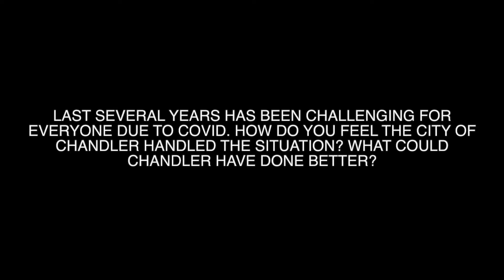How do Chandler City Council Candidates feel the city of Chandler handled COVID? Improvements?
Q: Last several years has been challenging for everyone due to COVID. How do you feel the city of Chandler handled the situation? What could Chandler have done better?

Thank you to our candidates for participating:
Angel Encinas
Darla Gonzalez
Matt Orlando (Incumbent)
Jane Poston
Farhana Shifa

Thank you to everyone who helped make this event possible. Make sure to cast your votes on August 2nd!